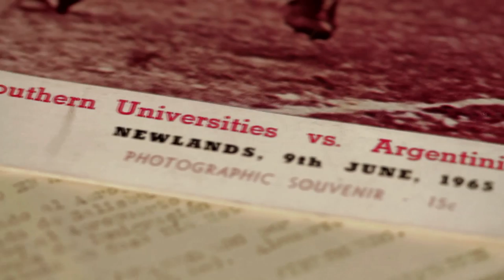Patricio Albacete lee carta de puma del 65.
Un momento imperdible de Leyendas XV con Patricio Albacete leyendo un fragmento de una carta de Héctor Goti a su madre enviada durante la gira de Los Pumas por Sudáfrica en 1965